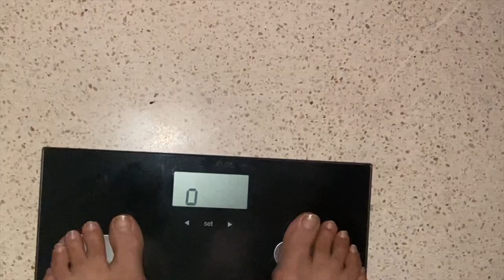BIKINI BODY ep14: Algerian Female Bodybuilder